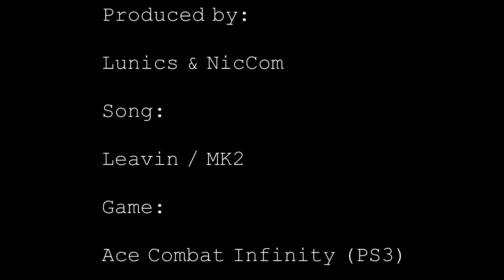ACE COMBAT INFINITY TRAILER..... / Zu meinem Let's Play von Ace Combat // Special am Sonntag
Als Tribut an mein Let's Play, welches schon seit dem Anfang dieses Channels da ist und immer noch sehr viel geschaut wird.